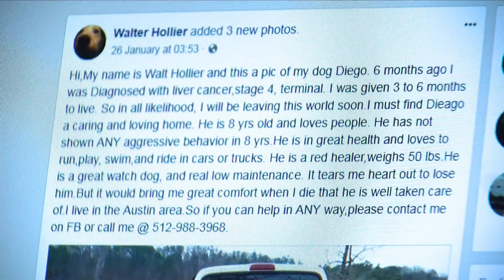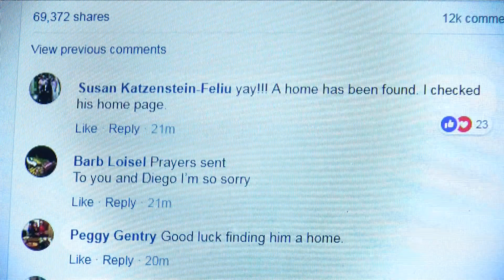A Home For Diego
Walt Hollier was diagnosed with terminal liver cancer, one of his final wishes was to find a loving home for his dog Diego. Through the help of a viral post on Facebook with over 69,000 shares he made that wish a reality.

This is owned by The Sinclair Broadcast Group and CBS Austin